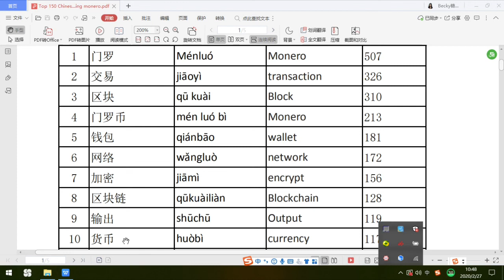Mastering Monero top 147 words 1-10---Chinese words recording only version